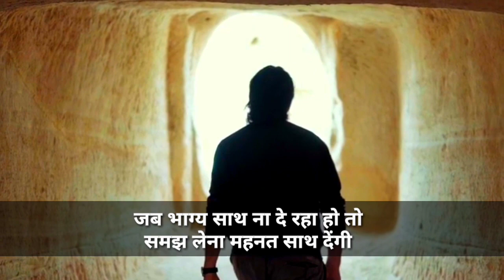सफलता 🔥|| best motivational speech in hindi || Insoirational video || student status video shorts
||Hindi story||life solution story

.credit goes.
.images and video.
... pixabay and pixels.
.Musice.,.